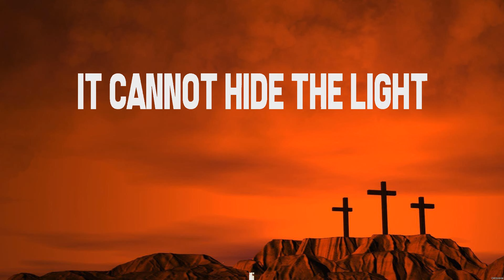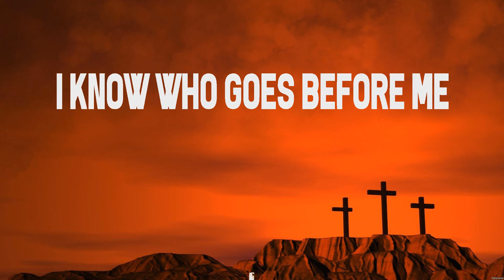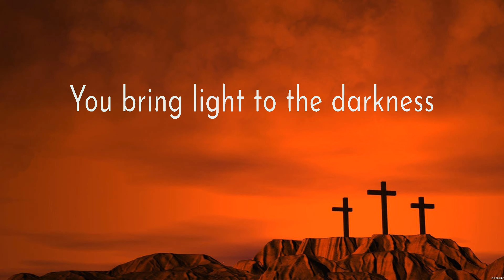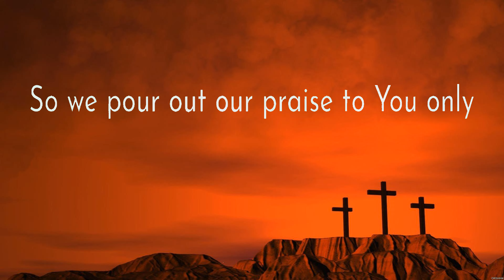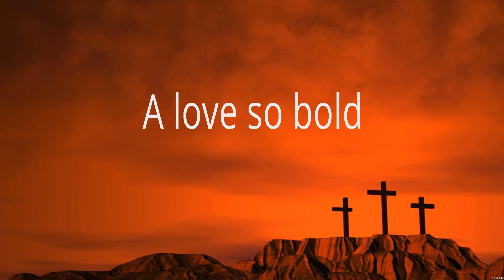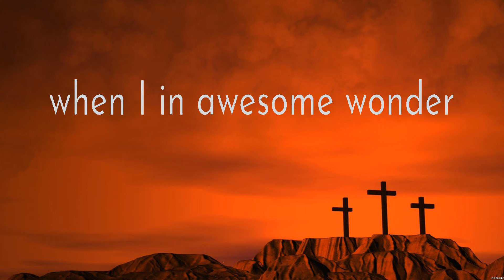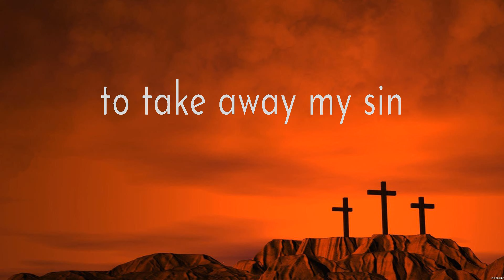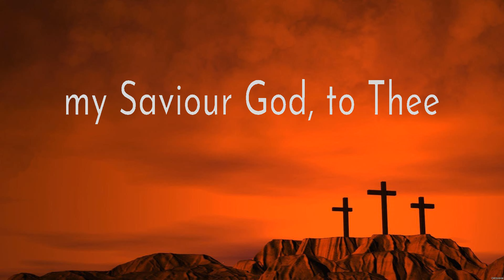Chris Tomlin - Whom Shall I Fear (Lyrics) Casting Crowns, Newsboys, Hillsong UNITED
1. Chris Tomlin - Whom Shall I Fear
2. Casting Crowns - Great Are You Lord
3. Newsboys - God's Not Dead
4. Hillsong UNITED - How Great Thou Art

WhomShallIFear ChrisTomlin Lyrics